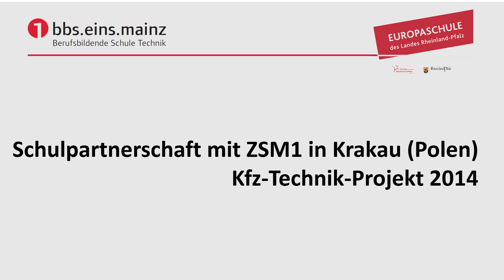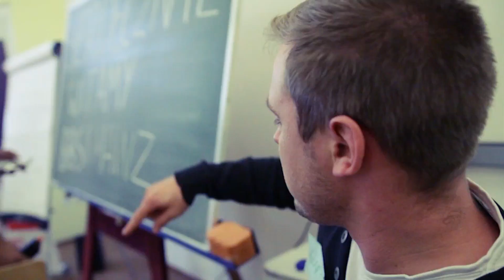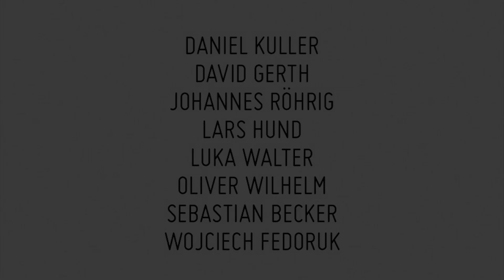Schulpartnerschaft mit ZSM1 Krakau (Polen) - Kfz-Projekt "Technik verbindet"